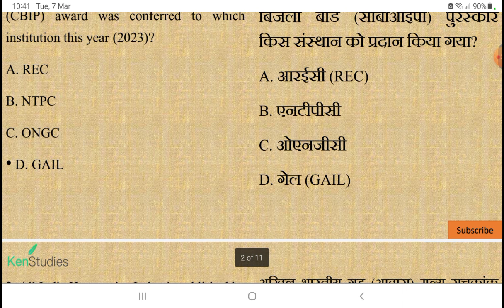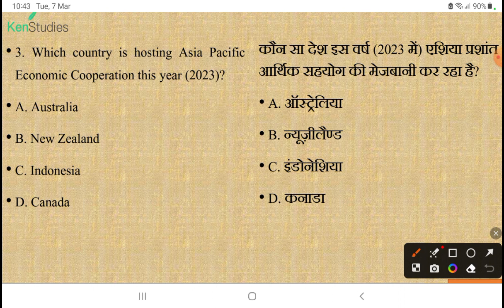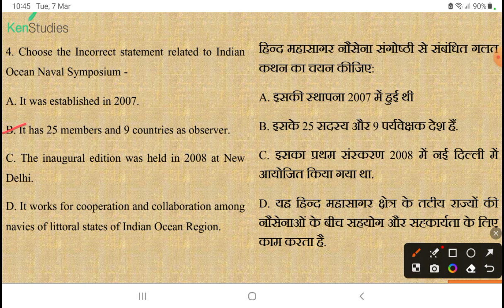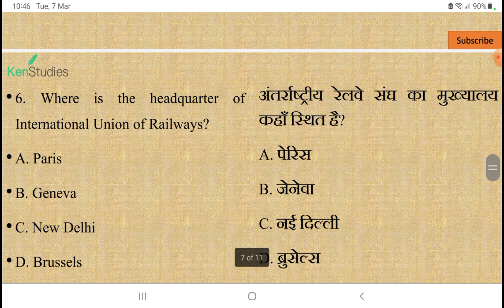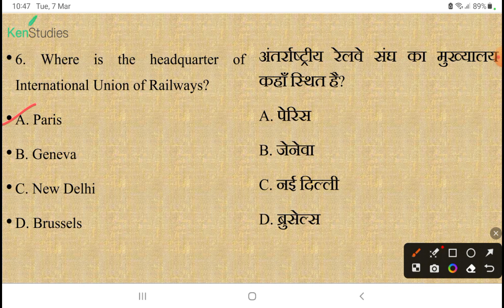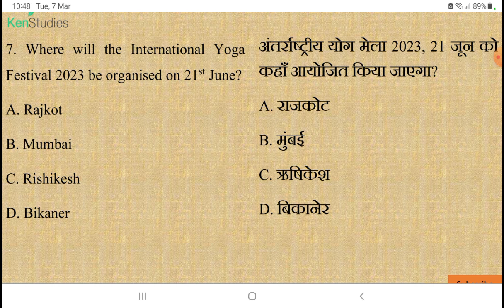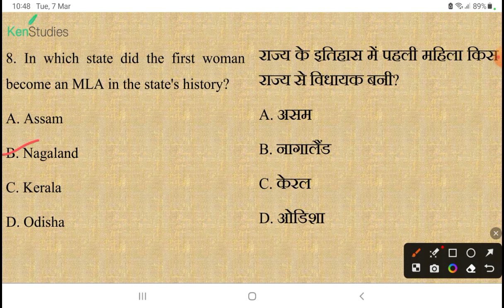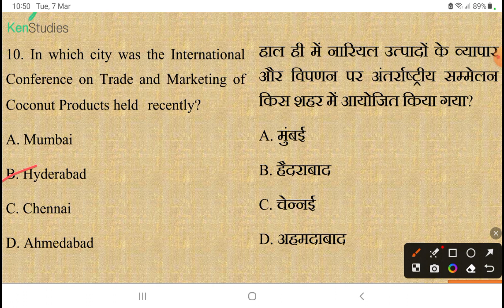MCQ Current Affairs for 2023 Exams...Day 89.....Current Affairs MCQ for 7th March 2023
MCQ Current Affairs for 2023 Exams...Day 89. Current Affairs MCQ for 7th March 2023. Useful for exams of 2023. Happy Republic Day to All.